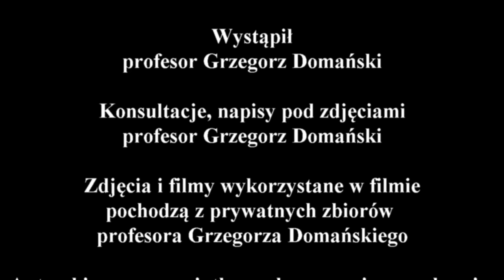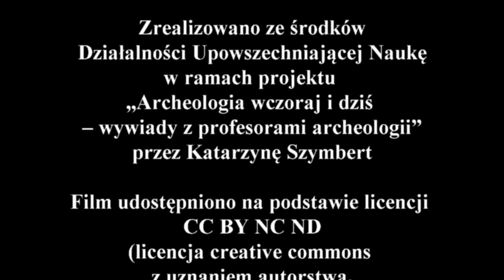Wywiad z profesorem Grzegorzem Domańskim - część 2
Zapraszam do obejrzenija drugiej części wywiadu z profesorem Grzegorzem Domańskim.
Profesor opowiada w niej o "archeologicznym obozie w Biskupinie", o zdobywaniu stopni i tytułów naukowych oraz o badaniach ratowniczych we Wrocławiu.

Podziękowania dla:
- prof. Grzegorzowi Domańskiem, który zgodził się udzielić wywiadu.